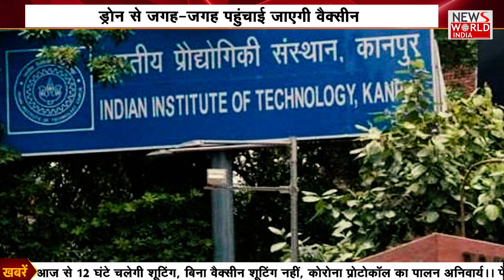Soon, drones to deliver COVID-19 vaccines| NEWs World India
About This Video ►जहां नहीं  है रास्ता वहां भी पहुंचेगी वैक्सीन
ड्रोन से जगह-जगह पहुंचाई जाएगी वैक्सीन
भारत में अब होगा ड्रोन से वैक्सीनेशन
वैक्सीनेशन की तेज रफ्तार से जल्द कोरोना को देंगे मात
The Indian Council of Medical Research has invited expressions of interest from drone operators

to ‘develop a delivery model’ NewsWorldIndia News world india
Drones could soon be used for delivering COVID-19 vaccines in remote and hard to reach geographies in the country.

The Indian Council of Medical Research (ICMR) has invited expression of interest from drone operators to “develop a delivery model”.

ICMR’s Head of Epidemiology and Communicable Diseases Dr. Samiran Panda said the aim was to develop a model through a pilot project that could be emulated and adopted by the State governments. The ICMR had conducted a feasibility study in collaboration with the IIT-Kanpur.

“We need smart vaccination instead of mass vaccination to stem an epidemic. For this, we need to focus not only on areas where the infection is intense but also on places where there are indications that the test positivity rate is still low and that if you saturate the priority groups there through innovative vaccine delivery mechanism, you can stop a surge.
Stay Connected with Us  :ICMR has invited expression of interest from drone operators to “develop a delivery model” for using drones to deliver COVID-19 vaccines in remote and hard to reach areas in the country.The tender document lays down the technical specifications required, which include the ability of drones to fly “beyond visual line of sight [BVLOS]”.While government rules now permit only those drone operations that are within the visual range, the ICMR project comes at a time when the Ministry of Civil Aviation has allowed 20 entities to conduct trials for long-range or “beyond visual line of sight” drone flights.These experimental flights start from June 18 and are likely to conclude by October. Based on learnings from these test flights, the government will frame the guidelines for BVLOS operations and they could be finalised by March 31 next year.
“Once the trials are over, different entities will submit their flight data and proof of concept, based on which the draft guidelines will be framed. Our task is to ensure air safety during BVLOS drone operations. These include ensuring that the drones stick to the assigned flight path, maintain robust communication and control link and are able to withstand the vagaries of nature,” said Amber Dubey, Joint Secretary, Ministry of Civil Aviation, and head of the drones division.
Drone companies said the guidelines would pave the way for drone deliveries in rural, remote and peri-urban settings to begin with, and similar operations in urban areas would take much longer.